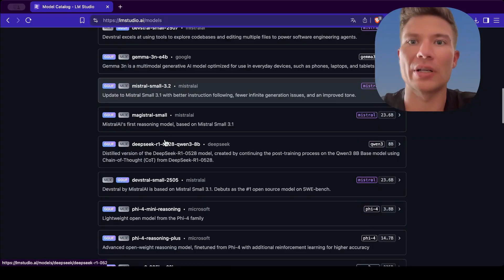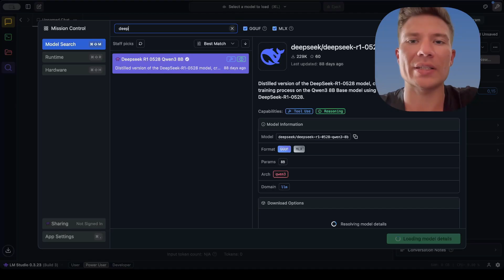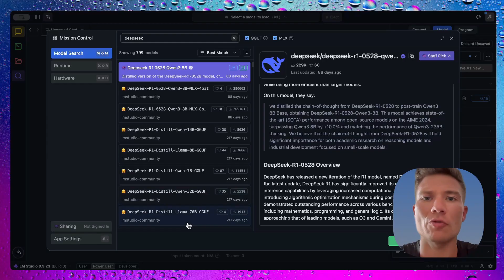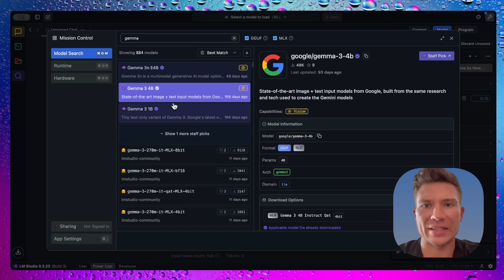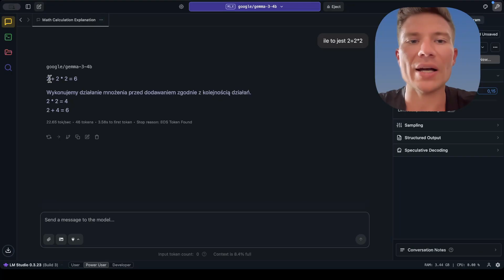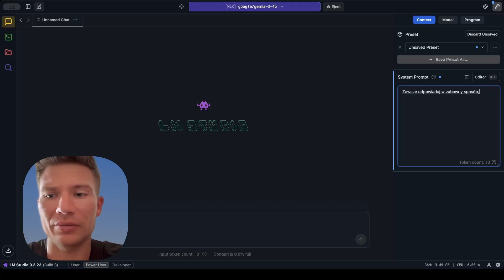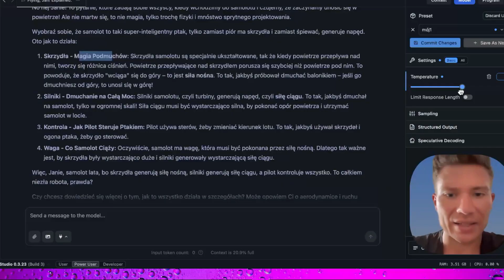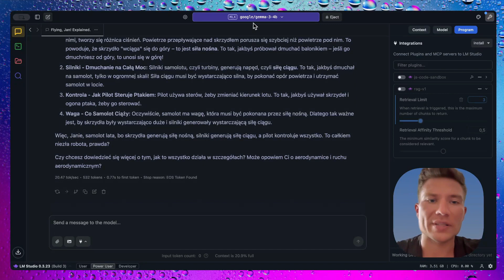Jak zainstalować lokalny LLM – prywatna AI offline bez chmury [PORADNIK]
Pokażę Ci, krok po kroku, jak ZA DARMO uruchomić własny, lokalny model AI, aby Twój komputer – nawet bez gamingowej karty graficznej – stał się prywatną maszyną sztucznej inteligencji.

🔹 Dlaczego warto? 100 % prywatności (dane nie opuszczą dysku), brak abonamentów API i pełna kontrola nad parametrami (temperatura, top-p, długość kontekstu).
Zamiast korzystać z ChatGPT online zainstaluj go na komputerze.

🔵 Okiełznaj AI - Odbierz lekcję z kursu ZA DARMO!

🔹 Co znajdziesz w filmie:
0:00 – Po co Ci lokalny LLM (poufne dane, RODO, NDA)
0:33 - instalacja AI na Windows / Mac / Linux
0:56 – Jak zainstalować AI na własnym komputerze
1:37 – Jak ocenić liczbę parametrów i wymagania sprzętowe
3:16 – Który model AI wybrać (ChatGPT, Gemma, DeepSeek)
3:44 – Praca offline: zapisywanie promptów, ustawienia temperatury
4:30 – Test lokalnego AI
5:00 – Dla kogo lokalna SI?

🛑 Szanuj swój czas - korzystaj z AI 🛑

🤖 Automatyzuję codzienność, byś miał czas na wielkie rzeczy.

🟦🟦🟦🟦🟦 Polecane dla Ciebie 🟦🟦🟦🟦🟦